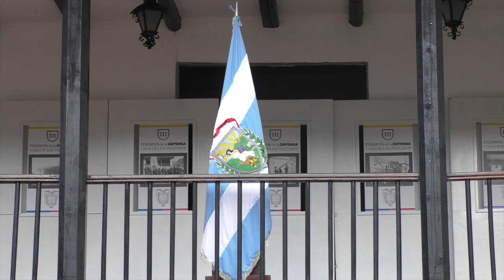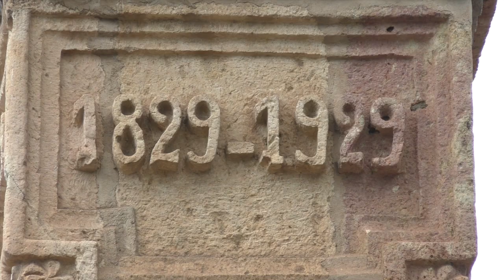“Minuto Cívico” se cumplió en la Casa de los Tratados para recordar a los héroes de 1829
En recordación a los 195 años de la Batalla de Portete de Tarqui, la mañana del lunes 26 de febrero se desarrolló un acto cívico militar en el Museo de la Defensa Casa de los Tratados denominado “minuto cívico”, participaron autoridades cantonales, militares y representantes de establecimientos educativos del centro cantonal. En el acto se exaltó a los hechos de 1829 y se hizo tributo a la misión que cumple el ejército ecuatoriano.